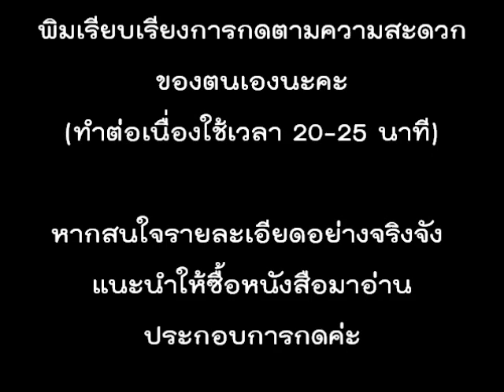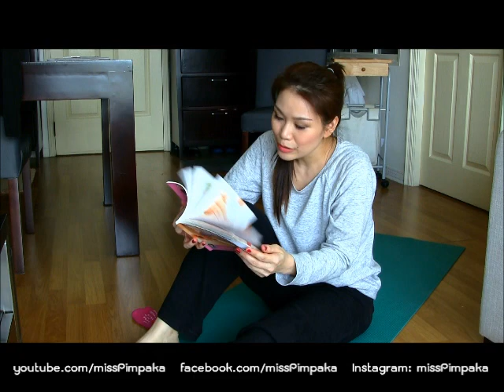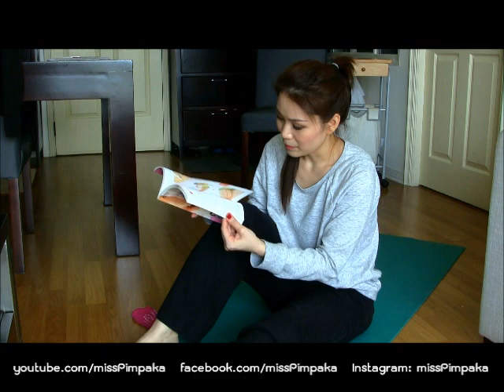กดจุดลดขาแบบมือสมัครเล่นกับป้าพิม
ป้าขาใหญ่ ได้ยินมาทุกที่ทุกเวลาเพื่อนทุกคน ญาติทุกคน ได้ยินมาตลอดชีวิต ... มาเจอหนังสือเล่มนี้ เอ๊ะ ก็ดีนะ  ไม่เสียหายอะไรลองกดๆดู  ก็ดีนะคะ ลองค่ะลอง